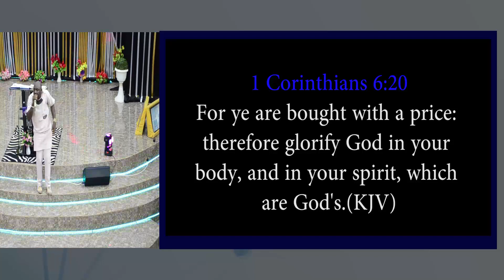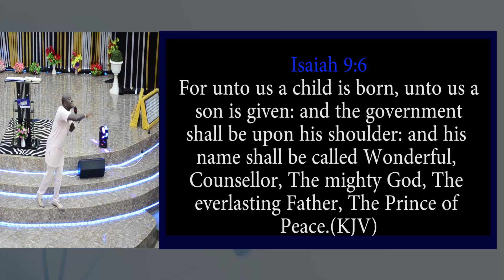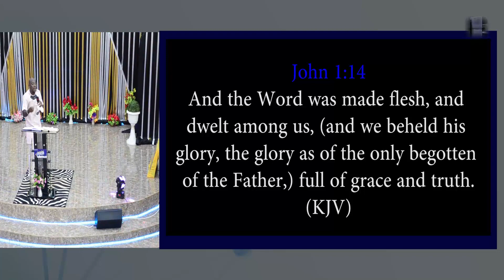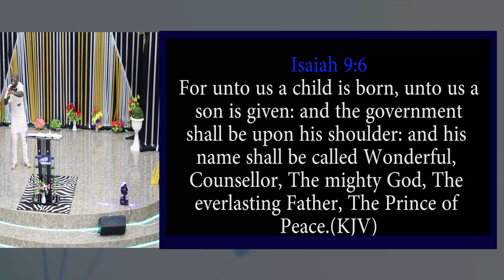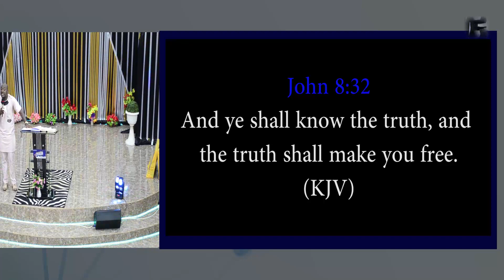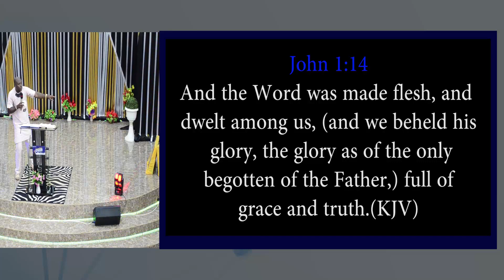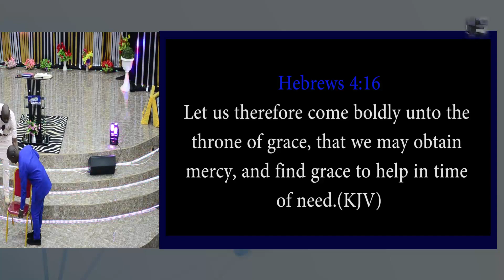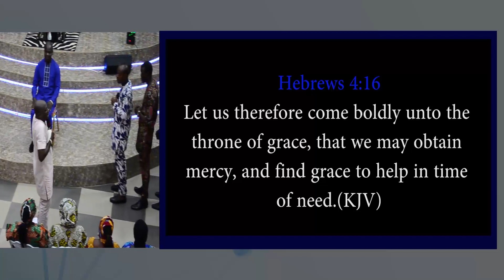THE FOUNDATION OF GRACE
APOSTLE KELLY ALIU-OTOKITI